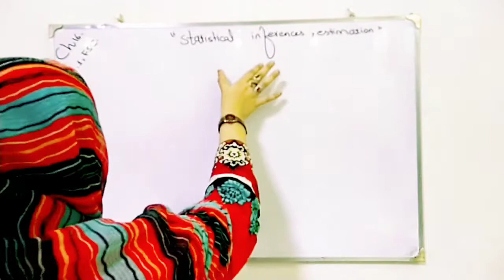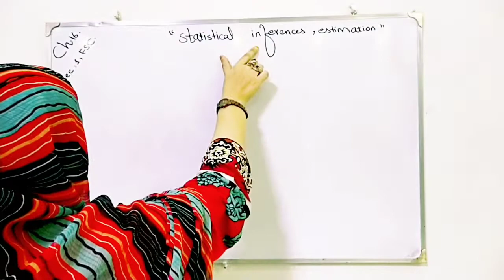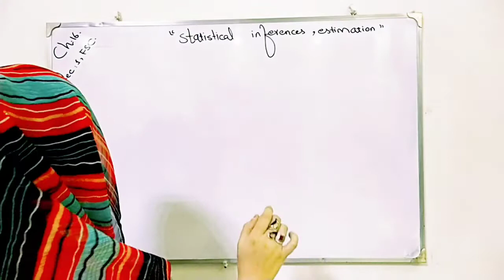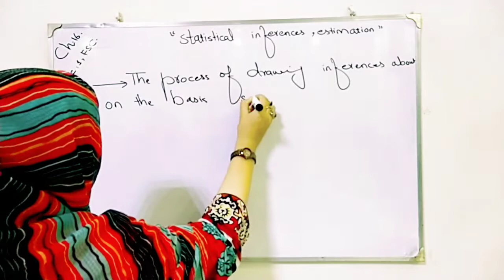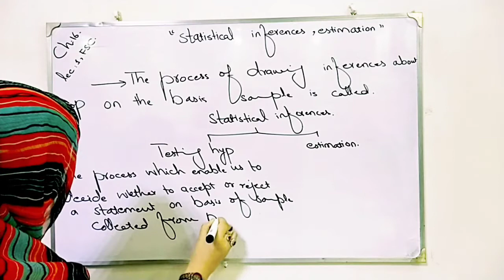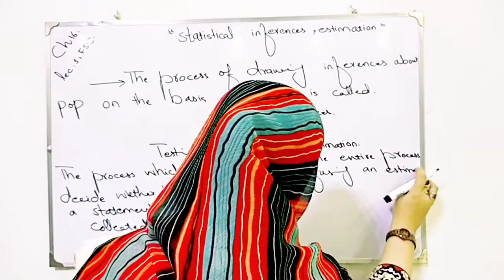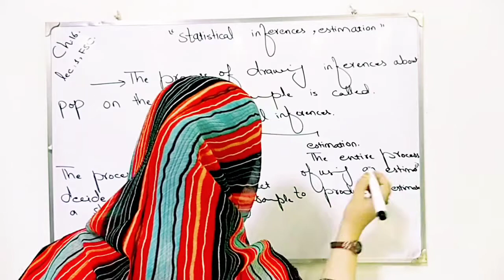Statistical inferences and estimation ch 16 lec 1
Estimation is a process in which we are using estimator to find an estimate . Estimator is a rule or formula and estimate representing specific value. statistical inferences is divided in two types first is testing of hypothesis and estimation. Estimate divide in point estimate or interval estimate.